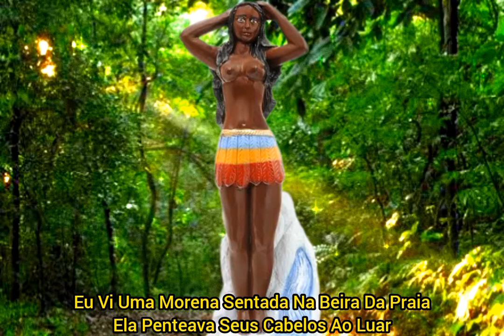Ponto Cabocla Iara - Morena Sentada Na Beira Da Praia (Legendado)